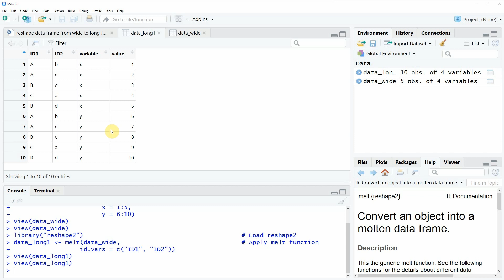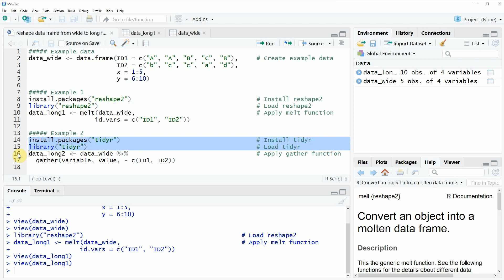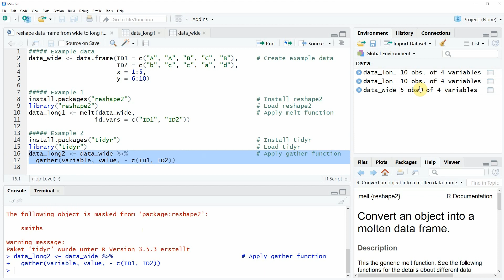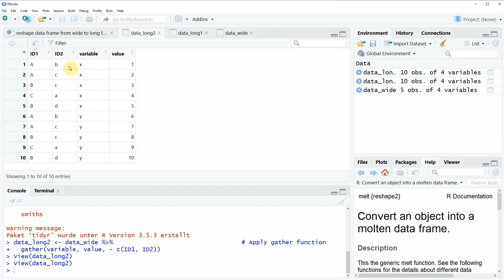Reshape Data Frame from Wide to Long Format in R (2 Examples) | melt & gather Functions in RStudio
How to reshape a data frame from wide to long format in R. More details
R code:

Example data
data_wide ‹- data.frame(ID1 = c("A", "A", "B", "C", "B"),     # Create example data
                        ID2 = c("b", "c", "c", "a", "d"),
                        x = 1:5,
                        y = 6:10)

Example 1
install.packages("reshape2")                                  # Install reshape2
library("reshape2")                                           # Load reshape2
data_long1 ‹- melt(data_wide,                                 # Apply melt function
                  id.vars = c("ID1", "ID2"))

Example 2
install.packages("tidyr")                                     # Install tidyr
library("tidyr")                                              # Load tidyr
data_long2 ‹- data_wide %›%                                   # Apply gather function
  gather(variable, value, - c(ID1, ID2))